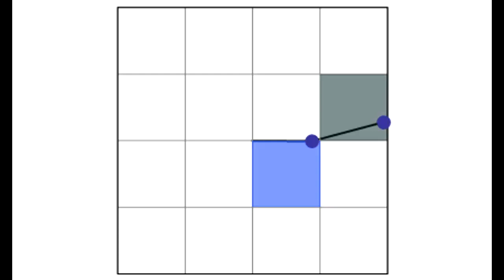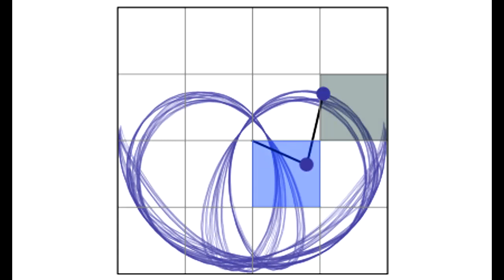Double Pendulum Stable Mode Sonification - Fast Version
Same as the previous video, only two times faster, and alot harder to follow...

In this quasi periodic behavior, notes are played whenever one of the pendulums changes its place in the tone's matrix.

Plot in the background pictures movement stability, however it would get fully chaotic after another 2 minutes.

With every period, system changes key in wich it's playing, it goes up a fifth, down a fourth, and so on. After three minutes it comes back down again.

All suggestions are more then welcome